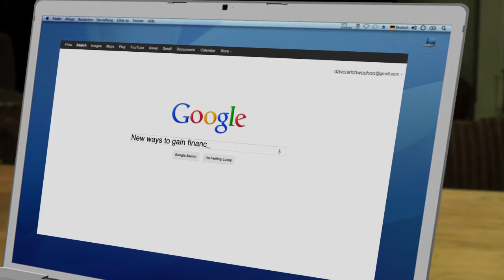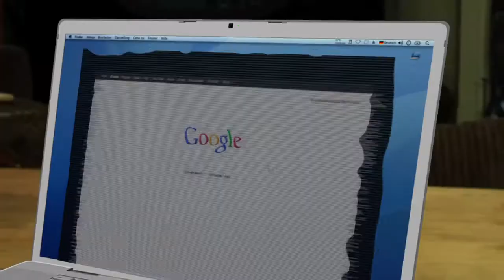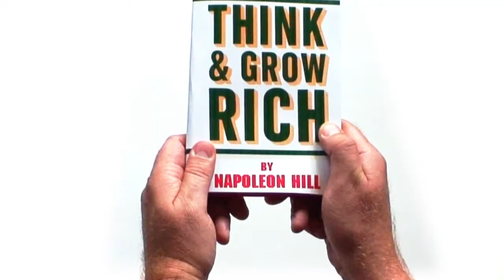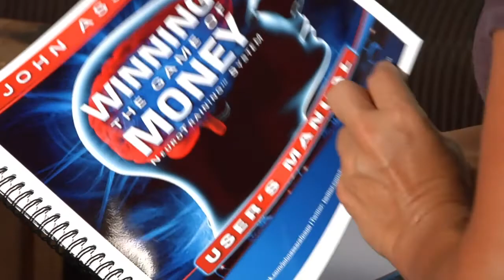Daves Brain - Episode 2: "The Cortex Has You!"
Program for John Assaraf